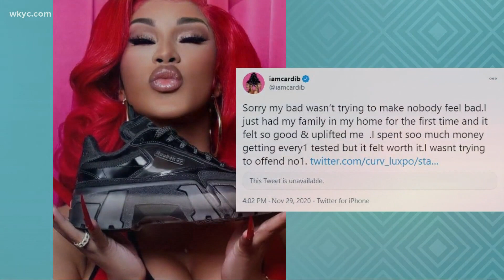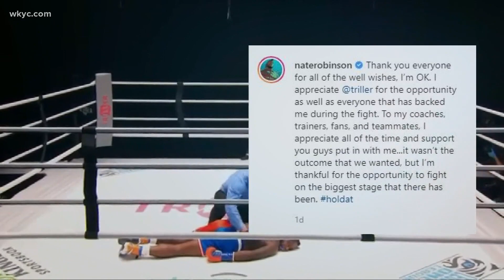Rebel Wilson celebrates hitting her 'goal weight,' Cardi B's PR nightmare, & Jake Paul's boxing win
Cardi B is catching flack for her Thanksgiving celebration, and Jake Paul is giving thanks. Plus, Rebel Wilson celebrates a huge milestone!